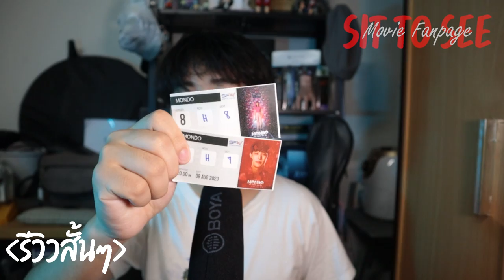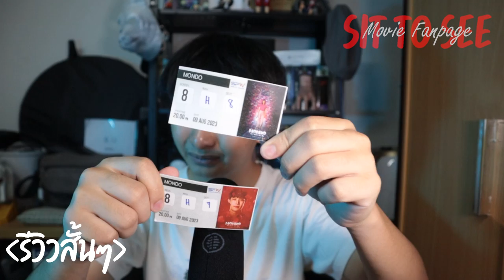MONDO : มอนโด รัก l โพสต์ l ลบ l ลืม | รีวิวสั้นๆ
MONDO รัก | โพสต์ | ลบ | ลืม | รีวิวสั้นๆ